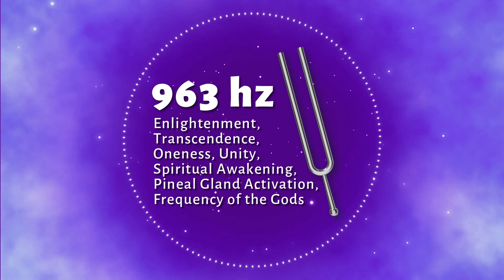963 Hz Tuning Fork for Crown Chakra Enlightenment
🌠 Love tuning forks?
🌠 Prefer downloads?

Tuning forks are powerful sound healing tools for delivering the 963 hz crown chakra frequency, which is the Pineal Gland Activation Frequency and Enlightenment Frequency. 963hz is known to help with transcendence, oneness, enlightenment and unity, pineal gland activation and spiritual awakening. It is known as the Frequency of the Gods. It can help us return to oneness (our source) and reconnect with the world.

Listening to this 963 hz pure tone for just 15 minutes a couple times each week is said to help unlock physical and mental health benefits by promoting frequency following response. This creates a profound state of relaxation, which supports healing.

As you listen to the gentle vibrations, allow yourself to let go of any stress, worries, or negativity. Find a comfortable position, close your eyes, and focus on your breath as the 963 hz tuning fork sound guides you into a state of deep relaxation and meditation. Use this sacred space to connect to oneness and unity, allowing the frequencies to amplify your intentions of transcendence, enlightenment and spiritual awakening.

As I played this tuning fork, I infused it with Reiki energy and loving intentions to support your greatest and highest good.

Kara